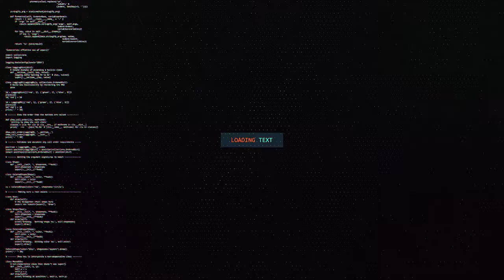WASIIRKA GASHANDHIGA AYAA QIRAY INAY CIIDAMADA SOMALILAND SOO QAQABTEEN TIKNIKO AY LEEDAHAY PUNTLAND